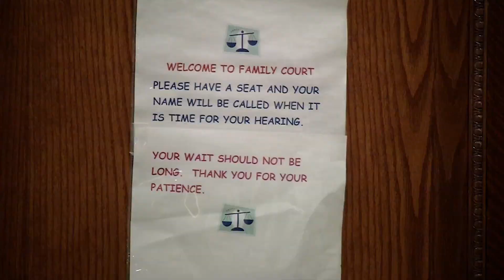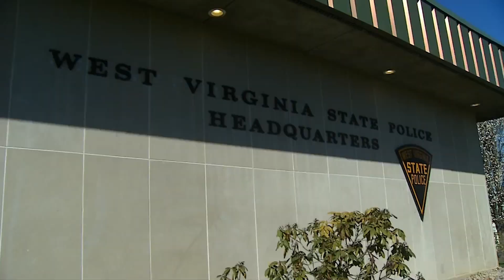Judge dismisses domestic violence order against West Virginia State Police whistleblower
The woman who accused the self-confessed West Virginia State Police whistleblower of assault asked a judge Monday to drop a protection order against the trooper.